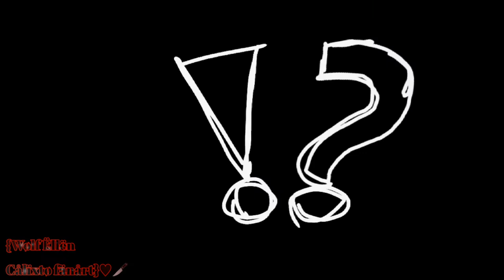⚠️[SPOILER//BLOOD]⚠️ H.A.Y (meme animation) {Piggy book2 chapter} 💗💖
*este vídeo contém sangue e cores fortes eu acho QwQ*
eu realmente espero que vocês tenham gostado, e finalmente eu ganhei uma fanart depois dias UwU final

_______________INGLÊS||ENGLISH
*this video contains blood and strong colors I think QwQ*
i really hope you guys enjoyed it, and i finally got a fanart after days UwU final

_______________ESPANHOL||ESPAÑOL
* este video contiene sangre y colores fuertes, creo QwQ *
Realmente espero que lo hayan disfrutado, y finalmente obtuve un fanart después de días UwU final

_______________RUSSO||РУССКИЙ
* это видео содержит кровь и яркие цвета, я думаю, QwQ *
Я очень надеюсь, что вам понравилось, и я наконец получил фанарт после дней финала UwU

app ---
flipaclip - fps15 owo
kinemaste -owo
CapCut - owo